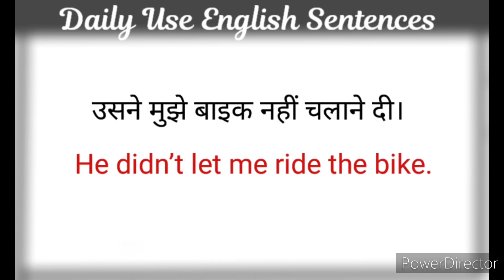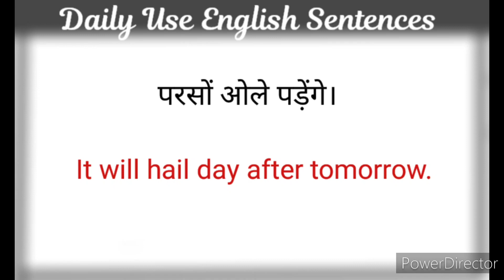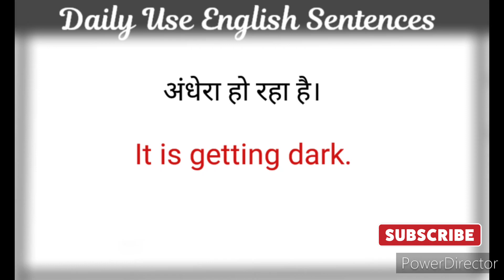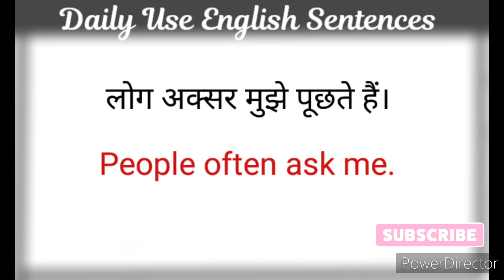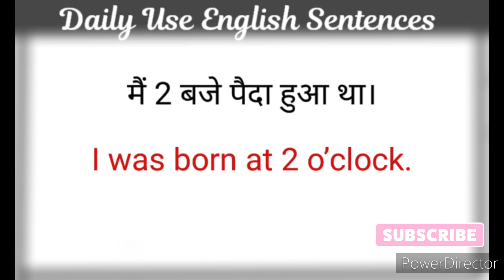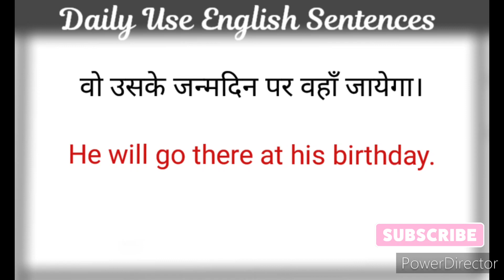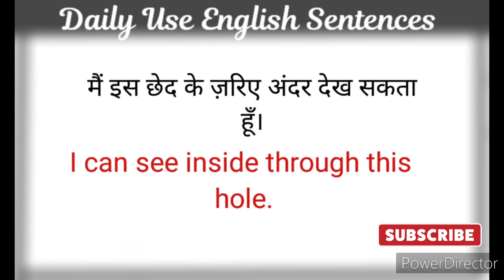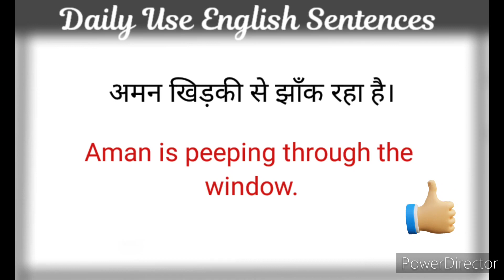Daily Use English Sentences With Hindi Meaning ll Practice English ll English Speaking Practice